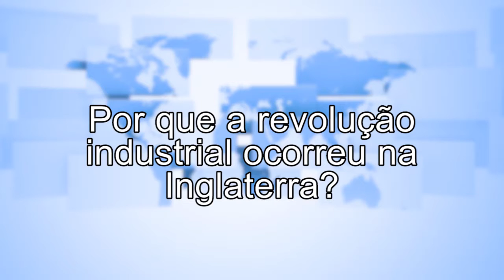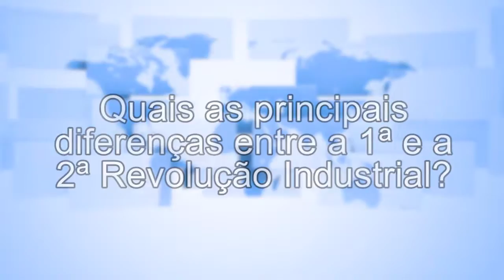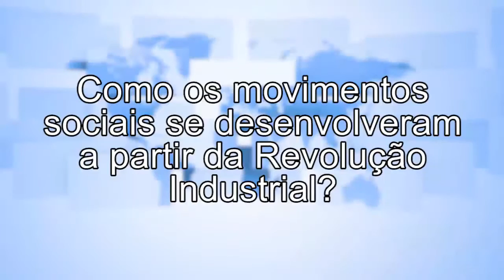[3 Perguntas] Revolução Industrial | Concurso Diplomata CACD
A Revolução Industrial, junto com a Revolução Francesa, é um dos grandes marcos da crise do mundo moderno e da insurgência de uma nova dinâmica político-econômica no continente europeu. A modernização produtiva vivida pela Inglaterra a partir do século XVIII impulsionou o desenvolvimento britânico e fortaleceu a posição da Inglaterra como grande ator das relações internacionais do período.

Devido à importância da Revolução Industrial para a evolução dos Estados, o tema é recorrente no CACD. Para ajudar nos seus estudos, o professor Filipe Figueiredo selecionou e respondeu 3 Perguntas sobre esse assunto. Confira!

1) Porque a Reolução Industrial ocorreu na Inglaterra?
2) Quais as principais diferenças entre a 1ª e a 2ª Revolução Industrial?
3) Como os movimentos sociais se desenvolveram a partir da Revolução Industrial?